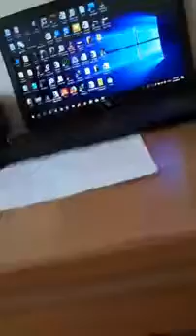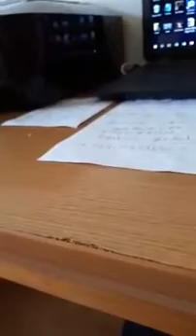আমার একটা কলেই নেড়ি কুকুরের মত সবাই জলতেছে ।। সিফাত উল্লাহ ।। Sefat Ullah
This is NOT any official channel. We have no connection with any one or any topic. This is made just out of Facebook or other source only entertainment purpose. We are not responsible for any of this mistakes and wrong statements. If you feel these videos are invasive, refrain from seeing them.